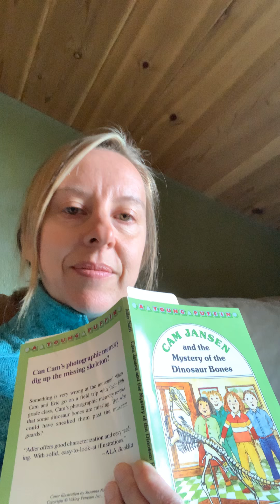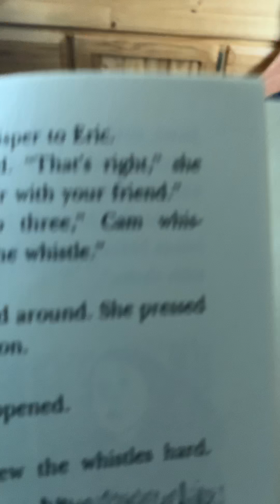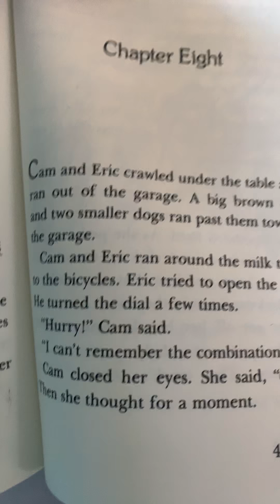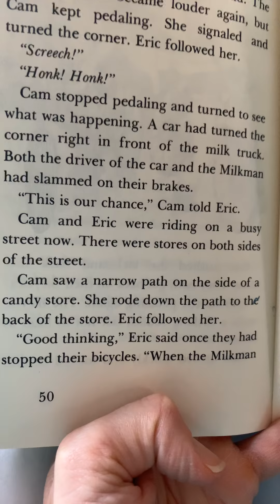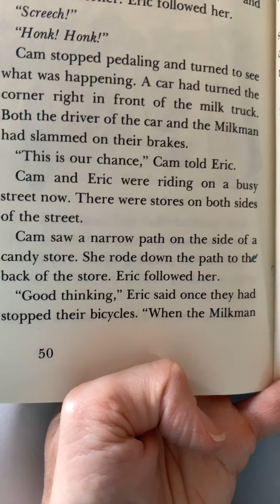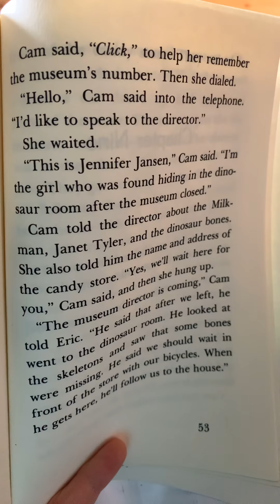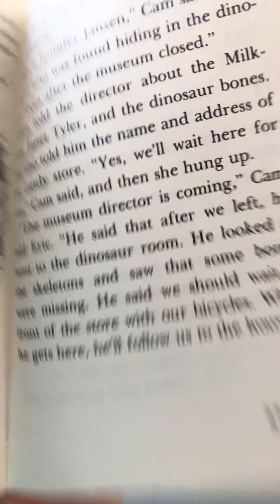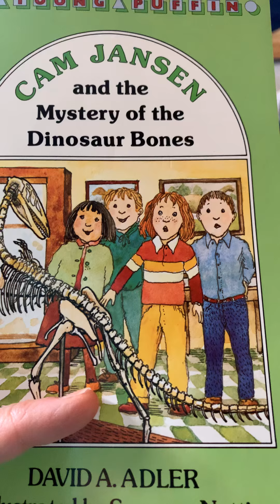Mrs. Dickenson reads Ch. 7-8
Ch. 7-8 Cam Jansen Dinosaur...